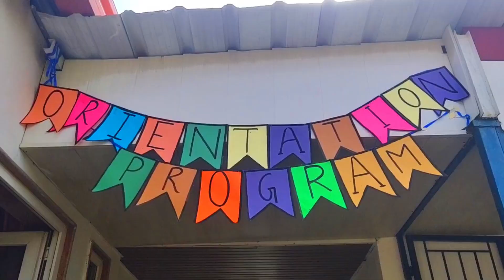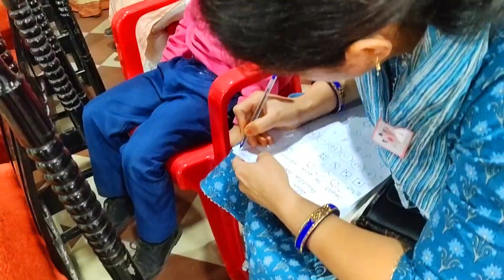PRE PRIMARY ALWAR#silveracorn orientation #2023